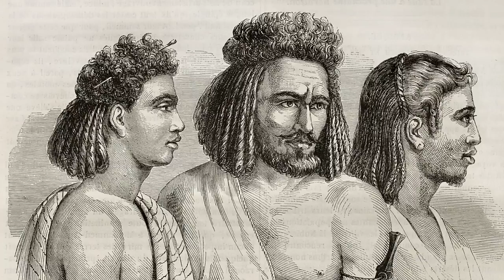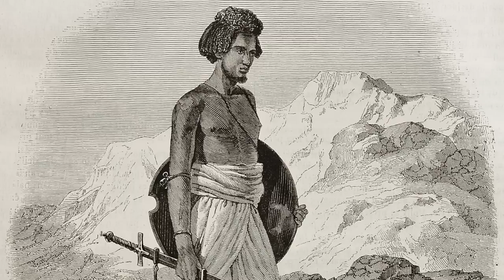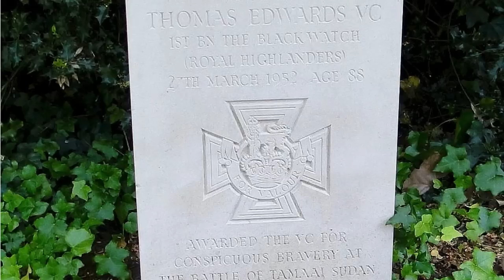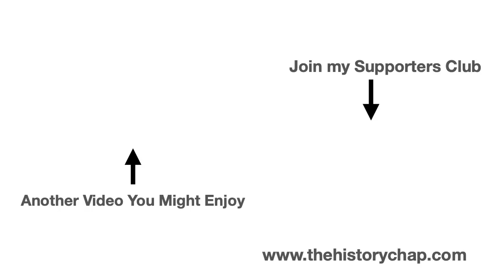The Battle of Tamai 1884 | British- Mahdist War, Sudan.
The Battle of Tami was fought on the 13th March 1884 between the British and Mahdist armies in Sudan.

This is the story of the Battle of Tamai 1884.
Just to be confusing this battle is also referred to by some other names / spellings:
The Battle of Tamaai (often seen on campaign medals)
The Battle of Tamanieh

The Battle of Tamai was fought during the Mahdist revolt against Egyptian control in Sudan.
After a botched attempt by their army to relief the garrison besieged by Osman Digna's Beja tribesmen at Tokar, the Egyptians appealed to the British for help.

Despite his reservations about getting involved in a bloody, costly and pointless war in the Sudan, Prime Minister Gladstone agreed to send an expeditionary force to the Red Sea coast of Sudan.

The force, led by General Gerald Graham VC consisted of just over 4,000 men drawn from:

1st Black Watch
3rd King's Royal Rifle Corps
1st Gordon Highlanders
2nd Royal Irish Fusiliers
1st York & Lancaster Regiment
The Royal Marines Light Infantry
10th Hussars
19th Hussars
Royal Artillery (20 guns)
Naval Brigade (with 6 Gatling & Gardiner machine guns).

Having defeated the Mahdist-supporting Beja at the battle of El Teb, General Graham advanced on Osman Digna's camp at the wells at Tamai.

In a 3 hour battle, the Beja warriors managed to break into the British square - something almost unheard of since the Napoleonic Wars - before being repulsed.
In the end British army discipline and firepower turned the tables on the Mahdists and delivered a British victory.

Nevertheless, with over 100 men killed and a further 100 injured, the battle of Tamai was the costliest engagement that the British fought during the Mahdist war.